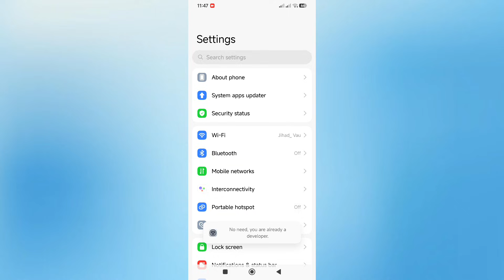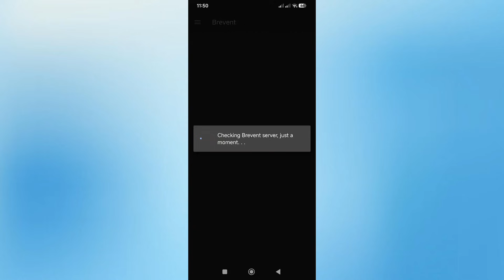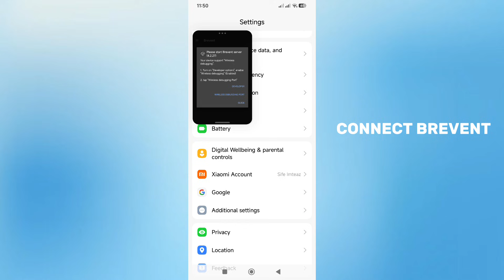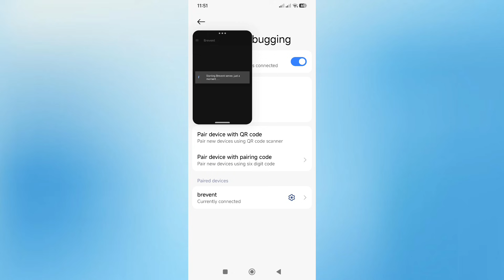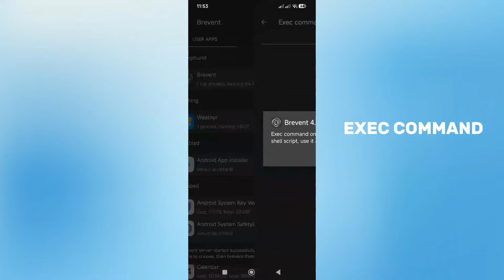IOS STYLE STACK RECENT MENU IN HYPEROS || FOR XAIOMI PHONES by ‎⁨@TBI_Tech_By_Imteaz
hyperos 3 new feature in all hyperos supported phones iOS styles recent app menu in all hyperos supported phones

hyperos 3
ios style recent menu
app recent menu
hyperos 3 features
home screen launcher